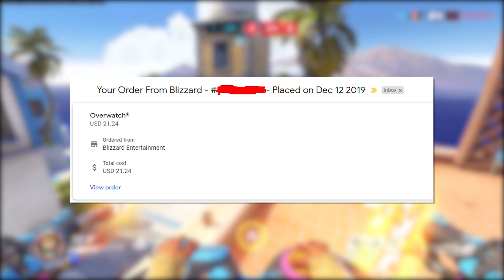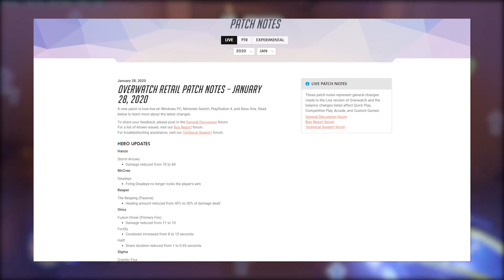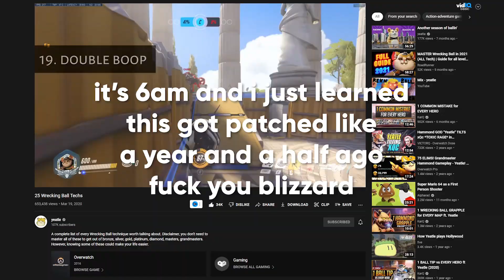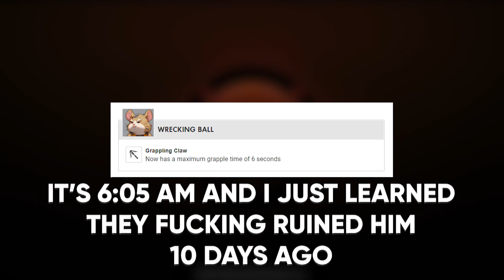they hate me for playing this character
video about ballverwatch, this might be the only video I ever make on overwatch, despite having played it for a solid 6 months of my life.

Overwatch kinda blows, daring opinion I know, but I’d like to explain my stance a bit. When Overwatch originally released in 2016 people thought this game hit the peak of it’s popularity. You could hop in, play whatever hero you wanted, and have a fun time with your teammates trying to capture a point or push an objective. Over the years support for the game waned and people who once liked the game were alienated by either balancing changes made to the characters, characters who were introduced, and/or just general disinterest and burnout over time. Fortunately, or unfortunately depending on how you look at it, I didn’t play Overwatch during this time period, and I didn’t truly pick up the game until like December 2019.

And despite the meta at the time, I found myself enjoying Overwatch overall. It was just a really fun time and for $20 I definitely got my money’s worth, however after some self reflection I’ve come to realize that I’ve never actually played Overwatch. See Overwatch is a team based FPS game most comparable to something like TF2, but for the sake of this video I’ll be comparing it to CSGO, only because I’ve never really sat down and played TF2 normally. In a game like CSGO teamwork matters. A team that works together to accomplish a task is the one that will win 9 times out of 10, that one time being the exception where someone on the other team could just suddenly frag the fuck out. That doesn’t happen in Overwatch, instead the teamwork factor is turned up to 10 because if you do not work together you will lose, end of. There’s a lot of strategy that goes into swapping out characters to counter others, if there’s a phara on the other team and you don’t have a hitscan DPS, someone might want to swap. If your tanks are Hog and D.va and you’re playing into a team that has two shields, you might also need to get some shields or characters that do well against shields to counter that team. These are all strategies that I never participated in.

Instead of actually engaging in and playing Overwatch, I instead played a game I like call “ballverwatch”. If you haven’t already guessed what I mean, Ballverwatch centers around one single character, Wrecking Ball. I don’t really understand it myself but playing ball is the only way I can actually enjoy playing Overwatch with my friends, and I truly mean only with friends. Playing Overwatch by myself is one of the most boring things I could imagine doing right now, it’s definitely a game that needs friends to really enjoy. Wrecking Ball is interesting to me because of the way he plays, he’s a character unlike all of the others in the sense that he’s truly focused around movement. Choosing to play him, and only him, feels like you’re playing a completely different game. While on the surface I technically have 7 other tanks to choose from, Ballverwatch has just 1 character, you either fit your playstyle around your team, or lose, and I like it like that.

Cry about it all you want, call me a terrible teammate, beg me to switch to a different hero, but that’s all apart of the fun of my game. If god intended for me to play other heroes in this game, he would’ve made them fun to play. Ball is fun because of his movement, I’m literally a ball, but the twist is that I have a grapple hook to swing around structures at the leisure of my 5 second cooldown. And this swinging isn’t half baked either, I have momentum, and opportunities to do extra damage if I’m actually good at using my grapple. My ground pound allows me to stun enemies in the air and do extra damage with my guns, and after entering a fight if I get overwhelmed I can press E, get like 500 “extra health” in shields, and just exit the battle. This doesn’t even begin to touch on the extra tech locked behind the skill ceiling of Ball. Obviously I’m not claiming to know everything about wrecking ball, or that I’m even good at the character (I’m not trust me), I just claim to know what’s FUN about the character, and that’s what matters to me.

So true Yeatle, thank you.

Now all I have left to do in Overwatch is wait for Overwatch 2 to come out, if it ever does, and see what happens with my favorite stupid little hamster. Considering Overwatch 2 seems to just be, literally Overwatch, but again, and with only 5 person teams instead of  six, I have absolutely zero expectations, and at this point whatever they reveal will be better than what I expect, which is literally nothing, so good luck Overwatch 2 devs, you’re really gonna need it.